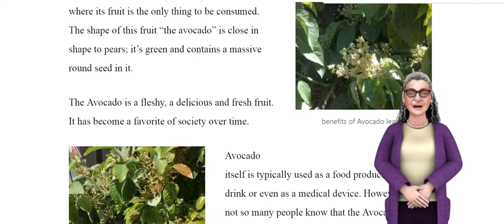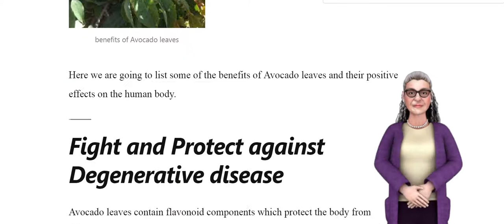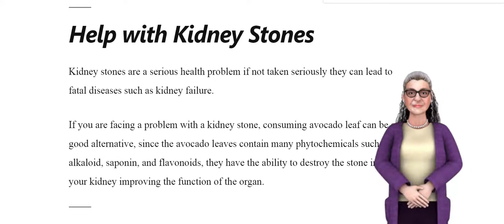Avocado Leaves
Most people know avocado leaves as a plant where its fruit is the only thing to be consumed. The shape of this fruit "the avocado" is close in shape to pears; it's green and contains a massive round seed in it.
The Avocado is a fleshy, a delicious and fresh fruit. It has become a favorite of society over time.
Avocado itself is typically used as a food product, drink or even as a medical device. However, not so many people know that the Avacado leaves are just as important as the fruit itself.
Yes, the avocado leaves are extremely helpful especially for human health, however, they are not very common amongst people, that is why most people don't know this.
What are the benefits of Avocado Leaves?
You may not expect that the leaves of avocado contain an abundance of nutrients, even more than the fruit itself. Avocado leaves contain some healthy nutrients like protein, fiber, mineral, and phytochemicals that are useful for human health. Every 100-gram avocado leaves contain 25.54g protein and 38.40 g fiber.
Not only are they rich in protein and fiber, avocado leaves also contain some of mineral such as magnesium, sodium, manganese, calcium, iron, zinc, potassium, zinc, selenium and phosphorus in a proper amount. The nutrients within these leaves can protect the body against degenerative diseases, help prevent cancer, reduce cholesterol, supports skin health and more.
Avocado leaves can be boiled to make a tea, made into a puree that is applied directly onto the skin, or mixed with other ingredients to make a healthy snack.

Here we are going to list some of the benefits of the Avocado leaves and their positive effects on the human body.

Fight and Protect against Degenerative disease
Avocado leaves contain flavonoid components which protect the body from degenerative diseases such as osteoarthritis.
In addition, it can provide benefits to the body on a cellular level thus, preventing premature aging.

Fight Ulcers
Ulcers are a kind of inflammation that usually happens in the stomach. The presence of abnormal levels of strong acid in the stomach destroys the stomach wall, making ulcers appear. Avocado leaves have potent benefits in fighting stomach ulcer and relieve gastritis as well as bloating problem. A research that was conducted by Bamidale Owoyele and his colleagues from the University of Ilorin has proved that the extract of avocado leaves possess an anti-ulcerogenic effect, which could be the reason why these health benefits of the avocado leaves are effective to cure ulcers, especially in some folklore-type of medicine.

Help with Kidney Stones
Kidney stones are a serious health problem if not taken seriously they can lead to fatal disease such as kidney failure.
If you are facing a problem with a kidney stone, consuming avocado leaf can be a good alternative, since the avocado leaves contain many phytochemicals such as alkaloid, saponin, and flavonoids, they have the ability to destroy the stone inside your kidney improving the function of the organ.

For a Healthy, Smooth Skin
We know that avocado fruit is one of the best natural skincare that we can use but who knows that the health benefits of avocado leaves are also good for your skincare routine? Hence, avocado leaf contains many properties such as antioxidant that can bring smoothness to your skin and keep it from aging. Just mash the avocado leaves and put it on the skin as well as your face for about 15 minutes then rinse it with warm water. You will find your skin so smooth and delicate after this treatment. Do this treatment just twice a week and feel the difference.

Hair Health
The leaves of avocado contain some pigment which is good to maintain a black shiny hair. It can also be a good hair mask to solve your dull and bad hair problem. How does it work? Just mash some of the young avocado leaves into a thick paste then rub it on your hair before you wash your hair. Leave the avocado leave paste on your hair for about 10 to 15 minutes then wash and rinse your hair as usual. You can do this treatment twice a week to get an adorable black and shiny hair s well as get other health benefits of avocado leaves which strengthen your hair root.
If you are searching for natural products with avocado leaves in it. They offer a high-end quality product for hair growth and health.
they use the best natural ingredients there is, like Manuka Honey, Astaxanthin, Amino acid complex, Podmore, Green tea extract, and Vitamin C.